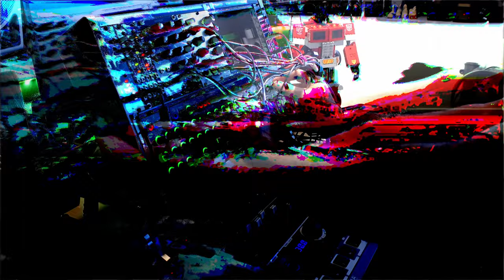ReMeasurement - live - Arturia Minibrute 2S, Roland System 1m, Eurorack, Octatrack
Live hardware jam with Arturia Minibrute 2S, Roland System 1m, Eurorack, and Octatrack as live FX mixer. Single drum sample from Octatrack.

30bpm Minimal maximal noise drones with a ritual techno base.

Eurorack row: Hordijk Benjolin, Doepfer 101-A VCO, Plague Bearer, Plan B Wavesplicer and Bastl ABC